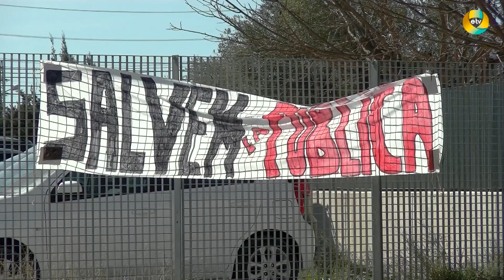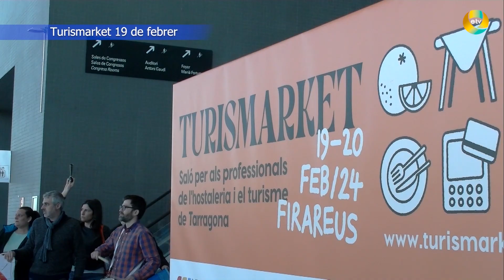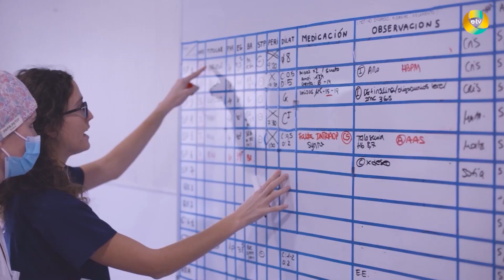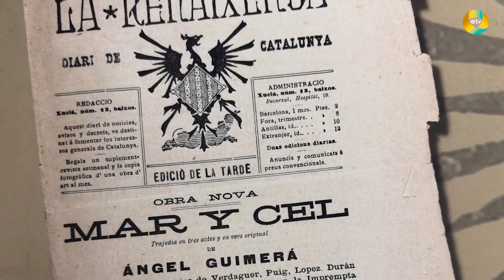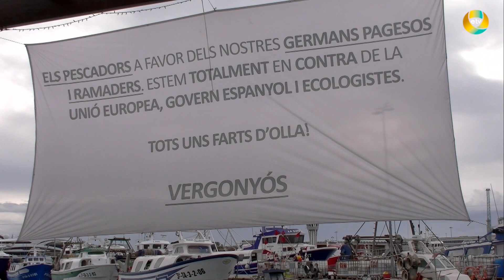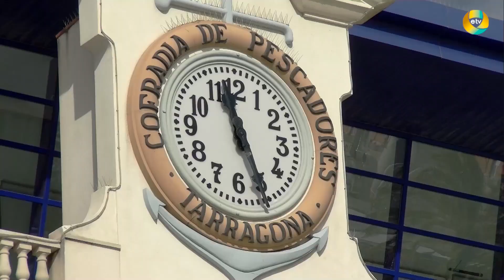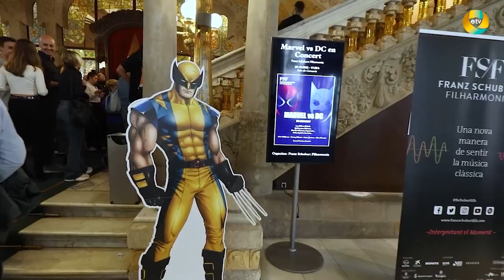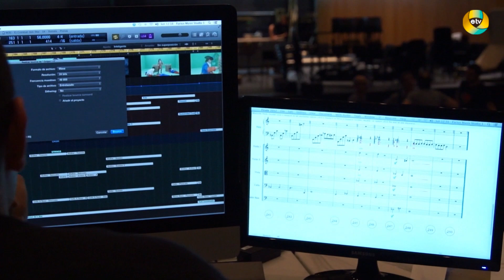INFOPROGRÉS - 29 febrer 2024